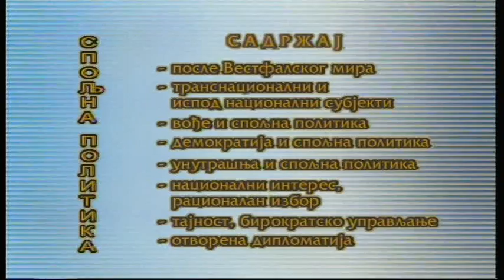Pojmovnik politike - Spoljna politika